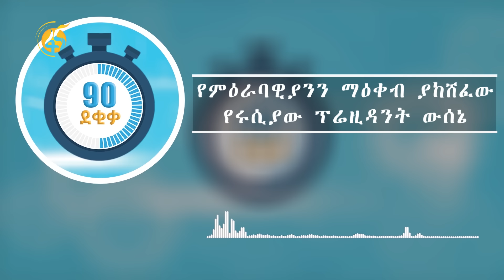የምዕራባዊያንን ማዕቀብ ያከሸፈው የሩሲያው ፕሬዚዳንት ውሳኔ